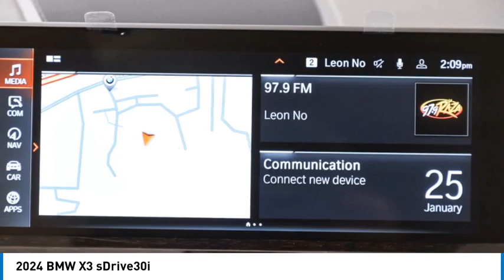2024 BMW X3 RN261040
2024 BMW X3 sDrive30i

24500 Calabasas Rd.

Heated Seats, NAV, WiFi Hotspot, Cross-Traffic Alert, Blind Spot Monitor, Apple CarPlay, Turbo, Alloy Wheels, PARKING ASSISTANCE PACKAGE, CONVENIENCE PACKAGE W/ZPA, HEATED FRONT SEATS, REMOTE ENGINE START, Power Liftgate. Alpine White exterior and Canberra Beige Perforated Sens interior. Warranty 4 yrs/50k Miles - Basic Warranty; AND MORE!br /br /KEY FEATURES INCLUDEbr /Power Liftgate, Apple CarPlay, Blind Spot Monitor, Cross-Traffic Alert, WiFi Hotspot. Rear Spoiler, Navigation, Rear Air, Dual Zone A/C, Smart Device Integration. br /br /OPTION PACKAGESbr /CONVENIENCE PACKAGE W/ZPA Panoramic Moonroof (ZPA), Comfort Access Keyless Entry, Lumbar Support, PARKING ASSISTANCE PACKAGE Active Park Distance Control, Surround View w/3D View, Rear View Camera, Parking Assistant Plus, HEATED FRONT SEATS, REMOTE ENGINE START. BMW sDrive30i with Alpine White exterior and Canberra Beige Perforated Sens interior features a 4 Cylinder Engine with 248 HP at 5200 RPM*. br /br /WHY BUY FROM USbr /The staff at Bob Smith BMW is ready to help you purchase a new BMW or used car in Calabasas. When you visit our car dealership, expect the superior customer service that you deserve. With years of experience and training, the Bob Smith BMW team will get you into the BMW that was built for you. Get the new or used car by BMW in Calabasas that you have been dreaming of by calling or visiting Bob Smith BMW today. We are located a stone s throw from Woodland Hills, Canoga Park and Chatsworth. br /br /Horsepower calculations based on trim engine configuration. Please confirm the accuracy of the included equipment by calling us prior to purchase. br /